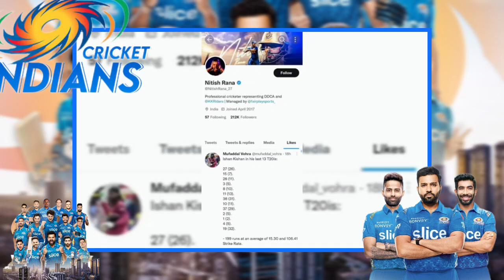IPL 2023 - GOOD NEWS FOR MI FANS!? | KKR PLAYER DISRESPECT MI PLAYER 😭